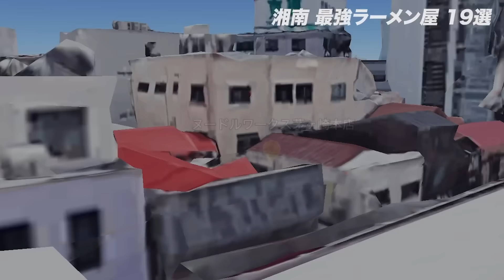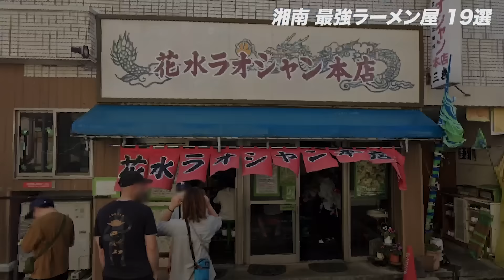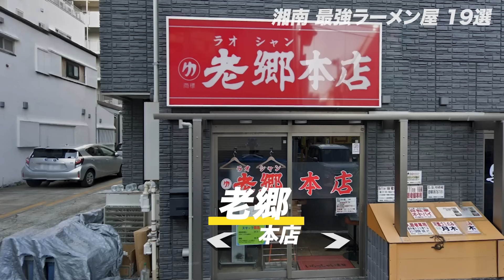おれが選んだ湘南にあるラーメン屋19選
湘南のラーメン屋を19ヶ所ご紹介します。